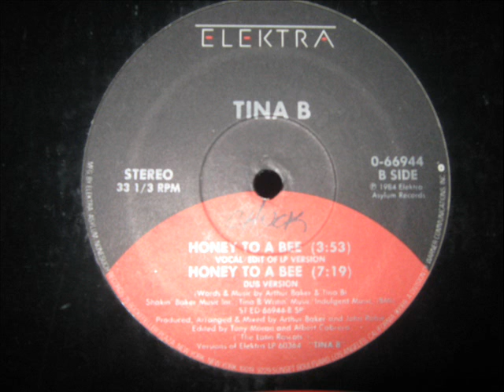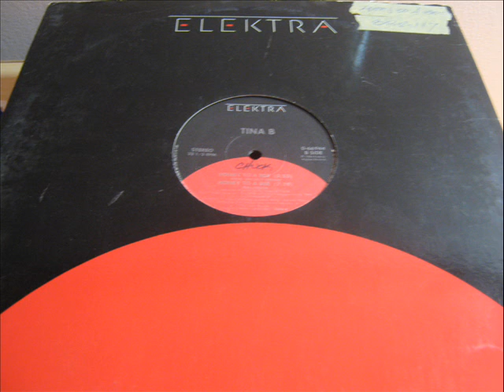Tina B- Honey To A Bee (ORIGINAL DUB MIX)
Edited By – The Latin Rascals
Producer, Arranged By, Mixed By – Arthur Baker, John Robie